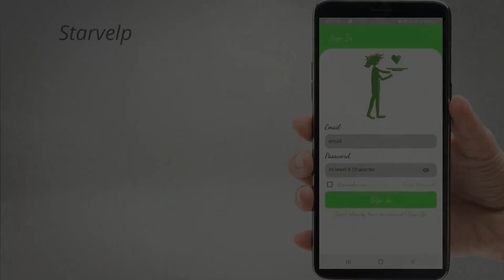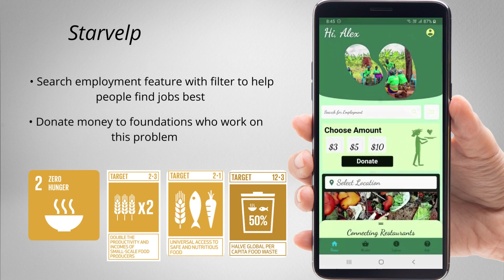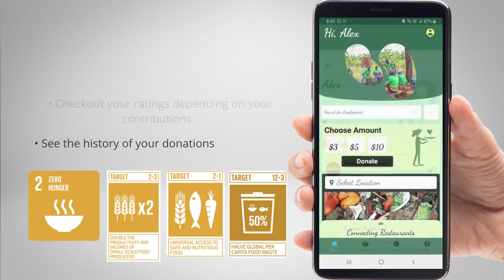Solution Challenge Demo Day 2022 Project: Starvelp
Starvelp aims to tackle the problems of food waste and hunger by enabling more ways to share local resources with those in need. The mobile app  leverages Firebase, Flutter, and Google Cloud Platform to run it. A team of students at İzmir University of Economics in Turkey developed this mobile application.

Speakers: Akash Srivastava, Selin Doğa Orhan, David East (Judge), Baris Yesugey (Regional Lead)

To learn more about Google Developer Student Clubs, check out our GDSC playlist